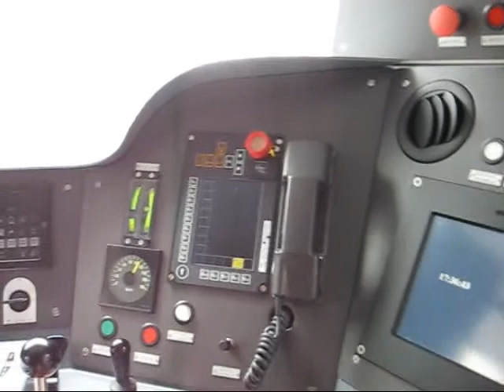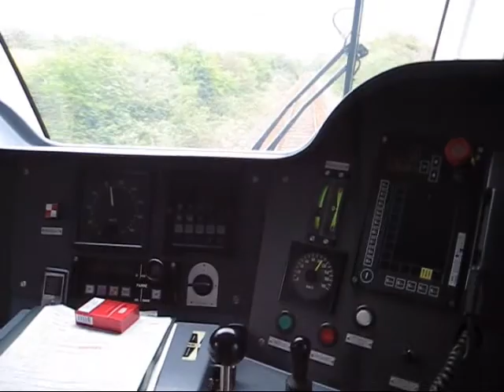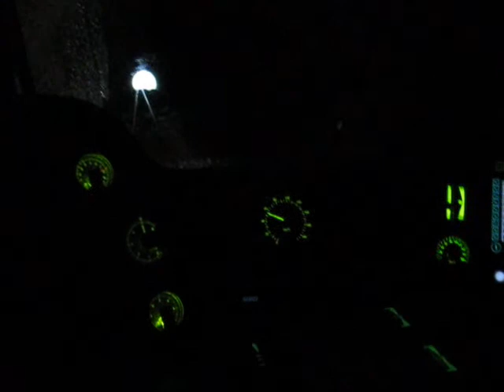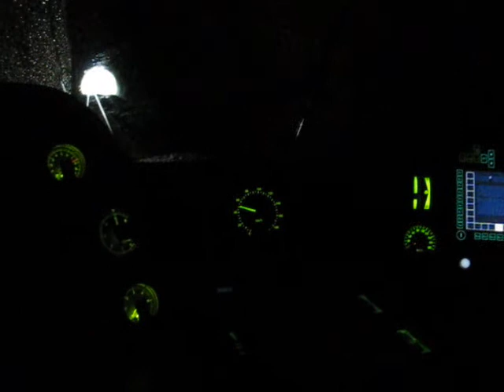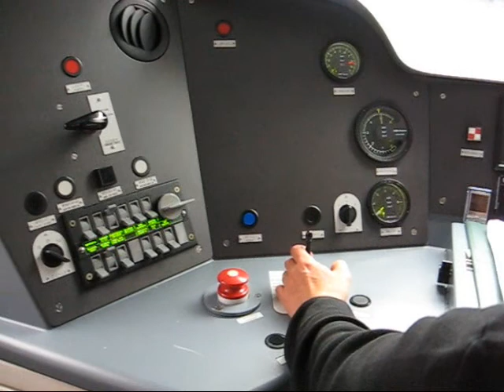Voyage en cabine AGC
Voyage en cabine de conduite d'une automotrice Bombardier B 82500 BiBi (bimode-bicourant) sur un train TER Bretagne Brest-Quimper